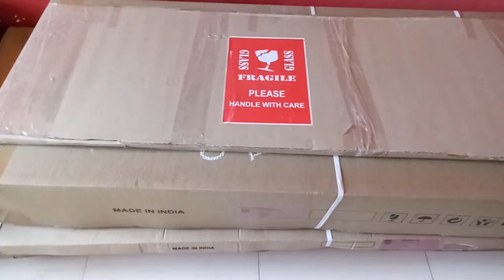Godrej Almirah sliding door cupboard unboxing and review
sliding door wardrobe
godrej almirah

Godrej Almirah (With Mirror) =
Godrej Almirah (Without Mirror) =